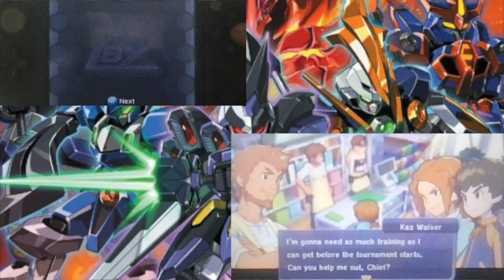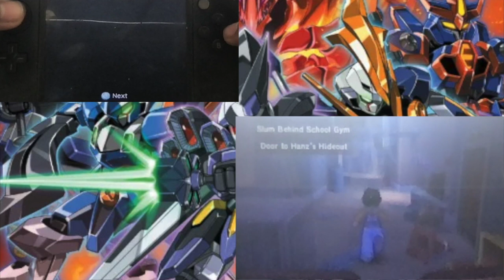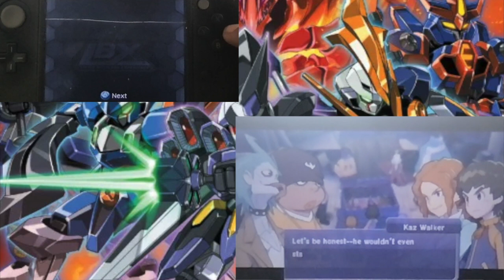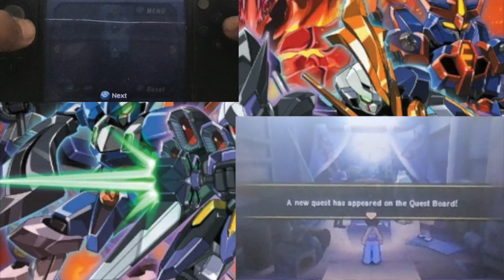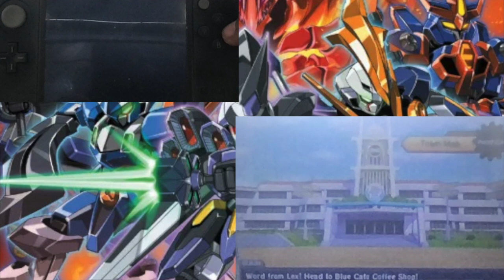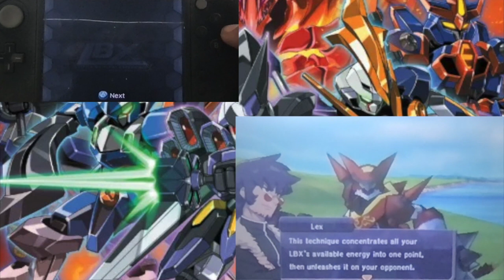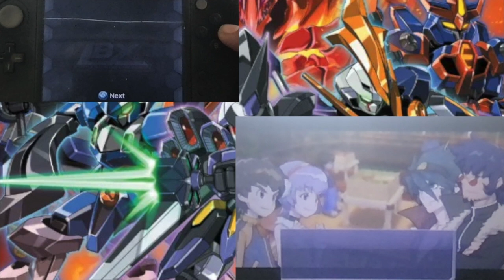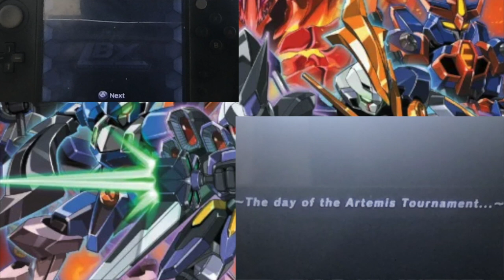LBX: Little Battlers Experience: The Fated Tournament, Artemis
Hey guys, its Vanity Ezel back at it again with another LBX video. This time we start training for the Artemis tournament with the help of Lex, the legendary fighter who has participated in the tournament in the past. After going on a wild goose chase to find him, he teaches us new special attack routine, the Vorpal Vortex. Battle On!